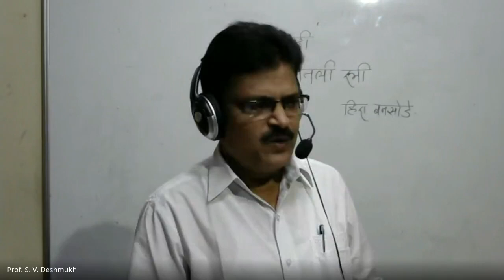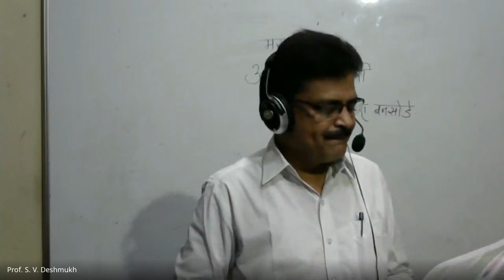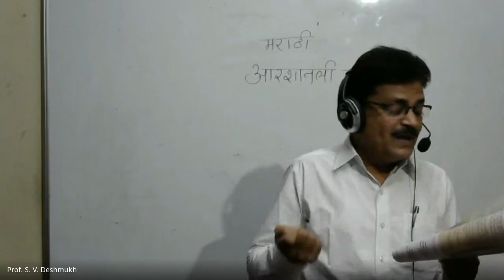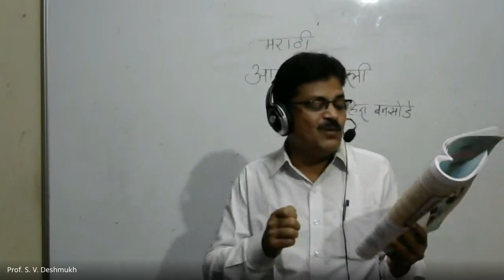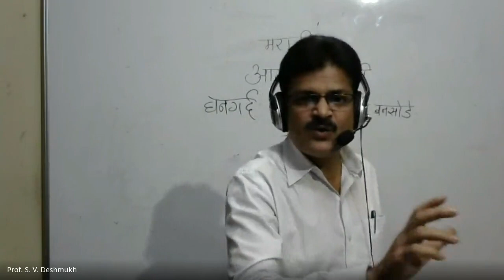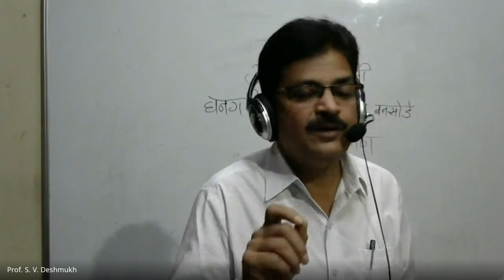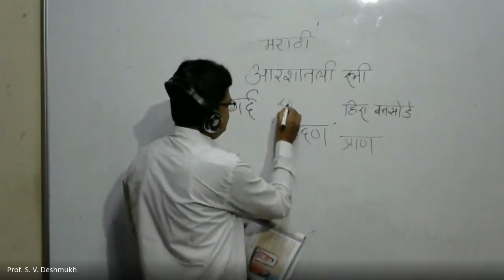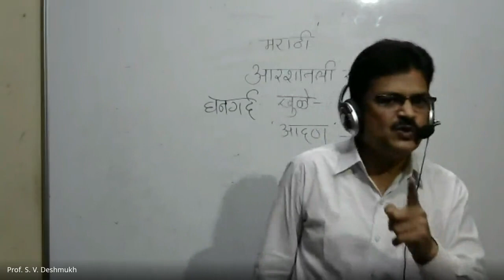Prof. Deshmukh S. V , मराठी , आरशातली स्त्री - हिरा बनसोडे , भाग - २